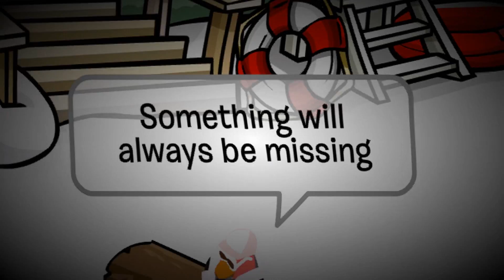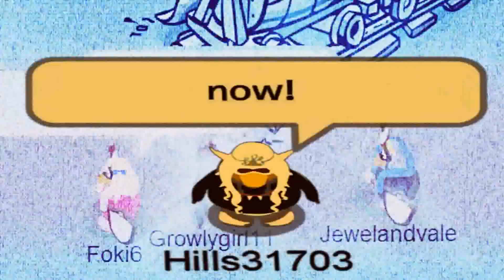Paramore - FUTURE IS NOW CPMV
I'M BAAACKKKK
This video took about a month & a half to put together and 8 hours to render. I'd like to thank the members of LadyShyTwiceProject2013 for helping make this such a great presentation.Their YouTube users are in the credits at the end.
I feel that I connect with this song on a personal level and I hope it speaks to some of you as well.

Please enjoy & like/comment/favorite!

I am aware that this video contains many flaws, well I am not trying to be perfect so I decided not to fix them. I remember a time where those little imperfections didn't matter and I'm not changing my mind Now.

* "Future Is Now" is not an actual song, it is a combination of the songs "Future" & "Now" both sung by the band Paramore that I put together because I felt they fit perfectly together.
I also 100% edited everything in this vid myself I did not use any recorded effects such as sparkles or moving backgrounds, I made everything with Sony Vegas 10 with Newbluefx.

Club Penguin is a registered trademark of the Disney cooperation. The only way in which I am connected to this game is the fact that I play the game.
Other than the fact that I play the game "Club Penguin", I have nothing to do with it as a company. They are not responsible for my actions, and anything impossible on the game that is featured in this video, is probably edited with the program Sony Vegas.